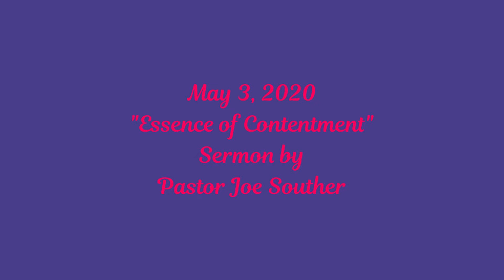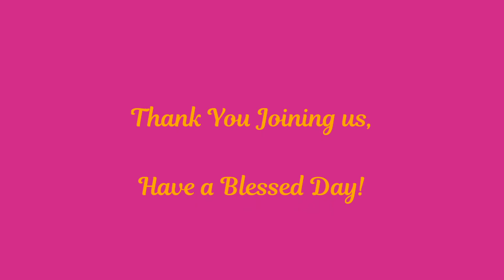Essence of Contentment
April 3, 2020 message by Pastor Joe Souther